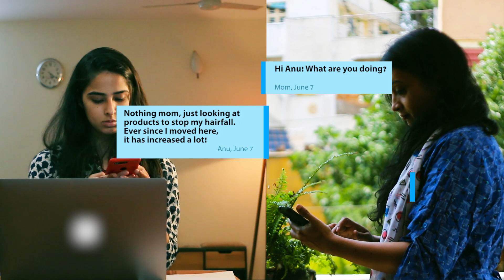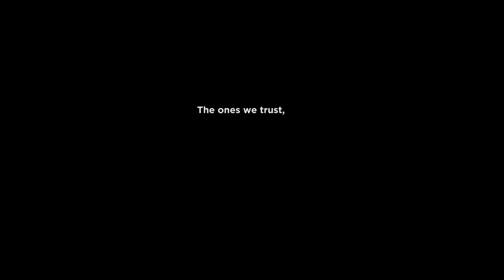Mother's Day 2019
Moms are the first ones we run to during both, good and not-so-good times. We know that they wish nothing but the best for us.
So, here's to the unconditional love and the undoubted trust we all have on our moms!